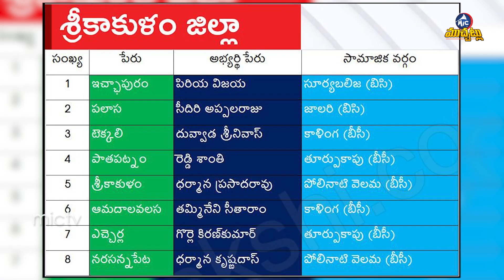Congress Seniors Complaint On CM Revanth Reddy Over Nominated Posts | Mic Tv Muchatlu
Congress Senior Complaint On CM Revanth Reddy Over Nominated Posts | Mic Tv Muchatlu